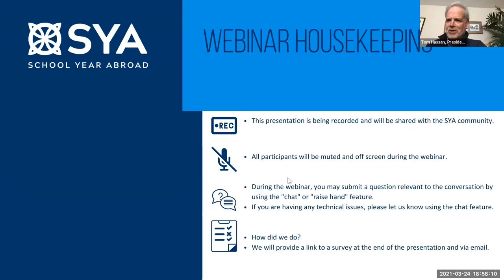empowHER: Finding Her Voice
inspireHER. influenceHER. empowHER.

March is Women's History Month and, during this 50th anniversary of coeducation at SYA, we continue to commemorate this historic moment and celebrate the inspired lives of thousands of alumnae. Meet Arí Gibson ES'20, Merritt Moore IT'05, Maya Angela Smith ES'99, Kaitlin Solimine CN'97 and Chloé Temtchine ES'00, whose shared experiences of using their voices in powerful and affirming ways will continue to shape SYA and the world for years to come. Moderated by Trustee Holland Goss Lynch FR'86, this panel discussion will celebrate their achievements and highlight their life journeys.